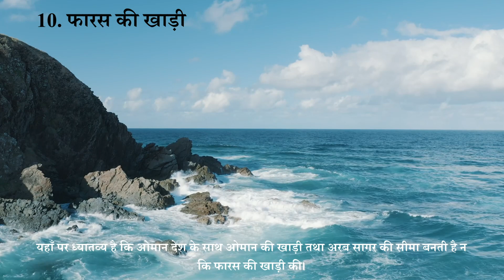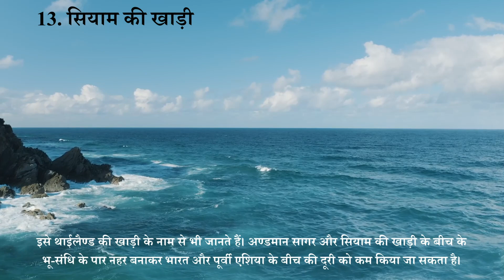Gulf/Bay of The world | Bay of Bengal | Mexico | Mannar | Biscay | Gulf of Guinea | pdf & e-book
विश्व की प्रमुख खाड़ियाँ
1 बैफीन की खाड़ी-  2 फंडी की खाड़ी-
3 मैक्सिको की खाड़ी-
4 गिनी की खाड़ी-
5     लायन की खाड़ी-
6     बिस्के की खाड़ी-
7 बोथनिया की खाड़ी-
8 फिनलैण्ड की खाड़ी-
9 अदन की खाड़ी-
10 फारस की खाड़ी-
11 मन्नार की खाड़ी-
12 पाक की खाड़ी-
13 बंगाल की खाड़ी-
14 सियाम की खाड़ी-
15 कोरिया की खाड़ी-
16 टोन्किन की खाड़ी-
17 जोसेफ बोनापार्ट की खाड़ी-
18 कार्पेन्ट्रिया की खाड़ी-